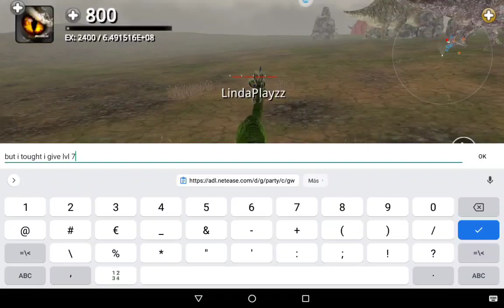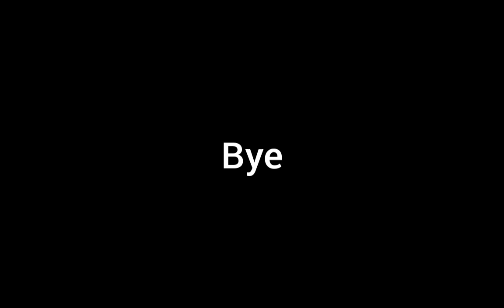Dinos Online i give pos +08 points with level 999999999